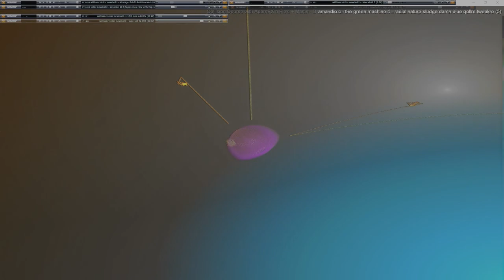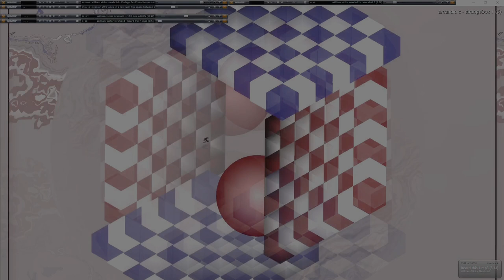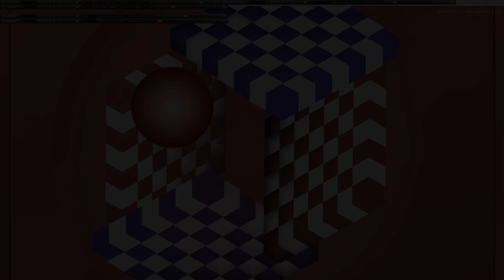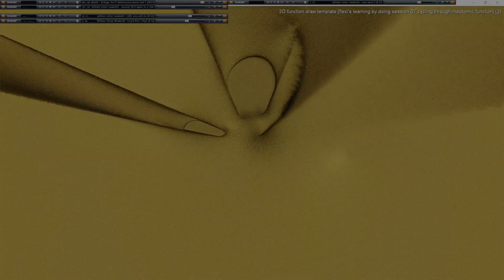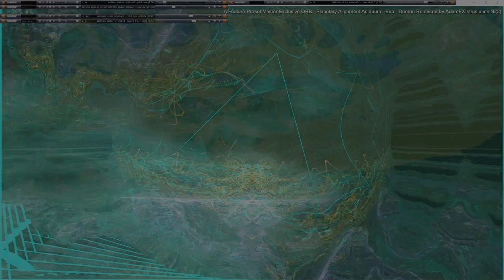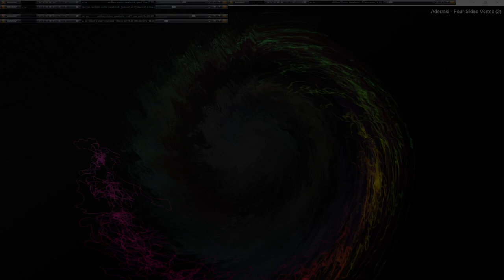Movie 24 09 23 04h37m14s series G Godspeed